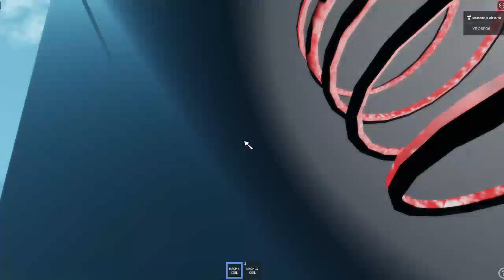S.N CORE: Freezedown V3